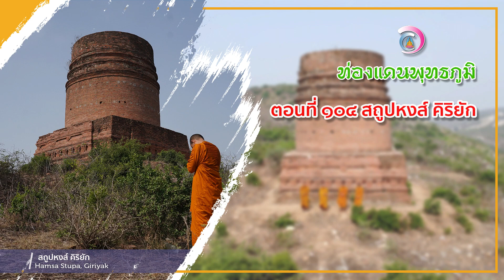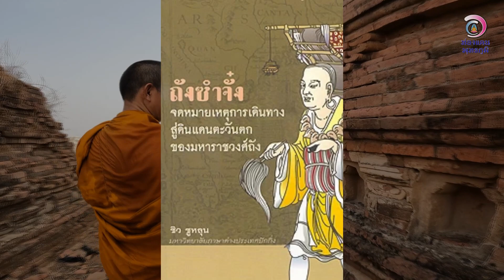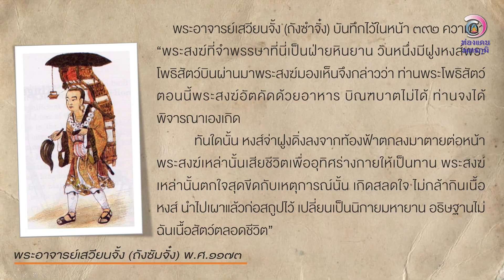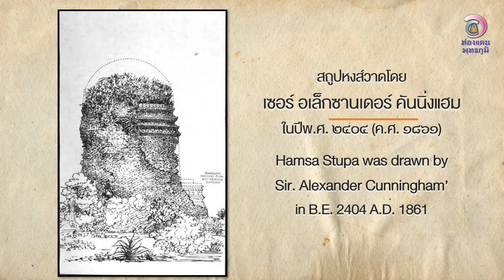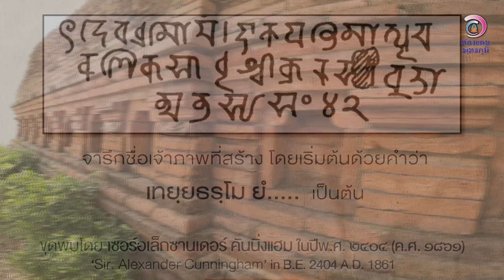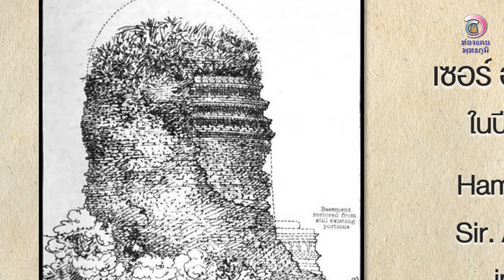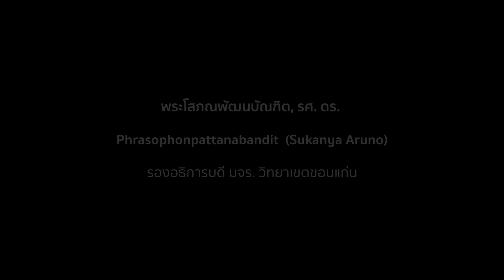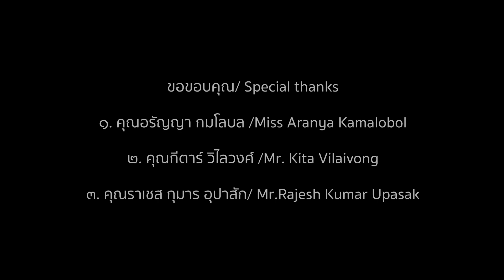EP. 104 ท่องแดนพุทธภูมิ ตอนที่ ๑๐๔ สถูปหงส์, คิริยัก (Hamsa Stupa, Giriyak)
พระสถูปแห่งนี้ตั้งอยู่ที่ภูเขาปัณฑวะ หรือไศละคีรี ฉหัตถะคีรี ทิศตะวันออกของเมืองราชคฤห์เดิม ยอดเขานี้สูงสุด ๓๔๔ เมตร มี ๓ องค์ บูรณะไปแล้ว ๒ องค์ อีกองค์ยังจมใต้กองดินและวัชพืช
พวกเราไปวันที่ ๓๐ พฤษภาคม ๒๕๖๕ ในช่วงเวลาที่อากาศร้อนจัดมาก อุณหภูมิเพิ่มขึ้นถึง ๔๐-๔๕ องศา อากาศจึงร้อนระอุ แม้จะเป็นตอนเช้าก็ตาม แต่เมื่อตัดสินใจมาสำรวจจึงตั้งเดินทางขึ้นไปสำรวจให้ได้ ผ่านชาวบ้านทำพิธีสรัสวตีปูชา คือการบูชาเจ้าแม่ภควตีใต้ต้นไม้ จากนั้นมีบันใดขึ้นไป วัดที่ ๑ วัดพระศิวะ (Shivalaya Temple)  วัดที่ ๒ คือวัดพระวิษณุ (Vishnu Temple)
พ.ศ.๑๑๗๓ พระอาจารย์เสวียนจั้ง (ถังซำจั๋ง) เดินทางมาสำรวจที่นี่ เรียกสถูปที่ภูเขานี้ว่าสถูปหงส์ ท่าบันทึกไว้ในหน้า ๓๙๒ ความว่า พระสงฆ์ที่จำพรรษาที่นี่เป็นฝ่ายหินยาน วันหนึ่งมีหงส์พระโพธิสัตว์บินผ่านมา พระสงฆ์มองเห็นจึงกล่าวว่า “ท่านพระโพธิสัตว์ ตอนนี้พระสงฆ์อัตคัดด้วยอาหาร บิณฑบาตไม่ได้ ท่านจงได้พิจารณาเองเถิด” ทันใดนั้น หงส์ดิ่งลงจากท้องฟ้าตกลงมาตายต่อหน้าพระสงฆ์เหล่านั้นเสียชีวิตเพื่ออุทิศร่างกายให้เป็นทาน พระสงฆ์เหล่านั้นตกใจสุดขีดกับเหตุการณ์นั้น เกิดสลดใจ ไม่กล้ากินเนื้อหงส์ นำไปเผาแล้วก่อสถูปไว้ แล้วเปลี่ยนเป็นนิกายมหายาน อธิษฐานไม่ฉันเนื้อสัตว์ตลอดชีวิต
พ.ศ.๒๓๘๒ (ค.ศ.๑๘๓๙) นายอีแอล.ระเวนชอว์ (E.L. Ravenshaw) เดินทางมาที่นี่ แล้วได้สเก็ตภาพไว้ นี้เป็นภาพแรกของสถูปที่คิริยัก นายระเวนชอพ์ยังได้เห็นกินแกะสลักเป็นรูปหงส์ด้วย แต่ปัจจุบันไม่ปรากฏ